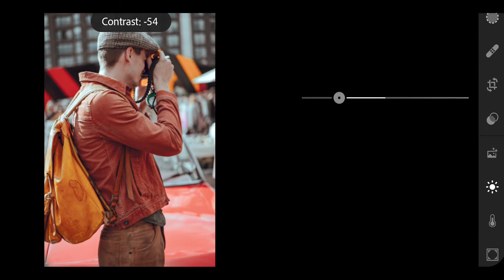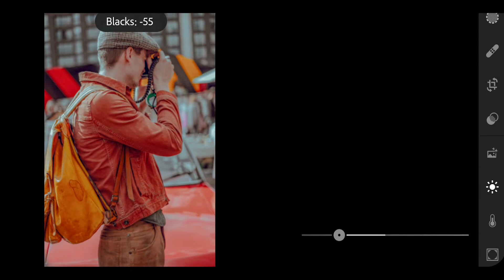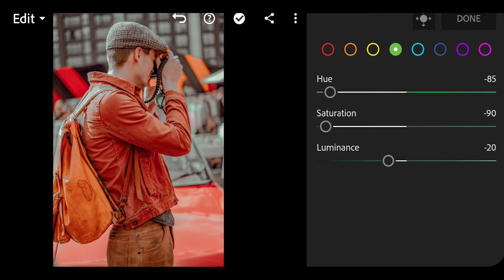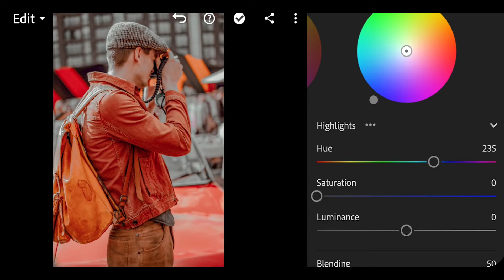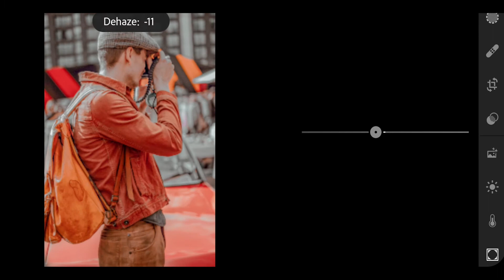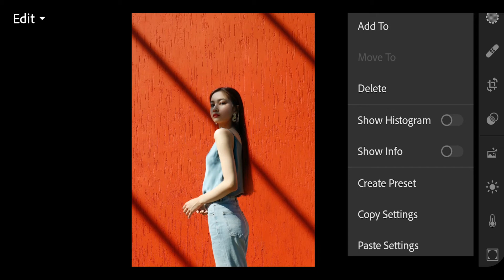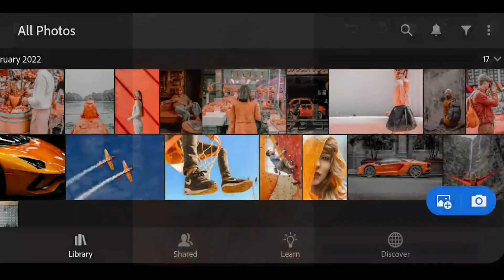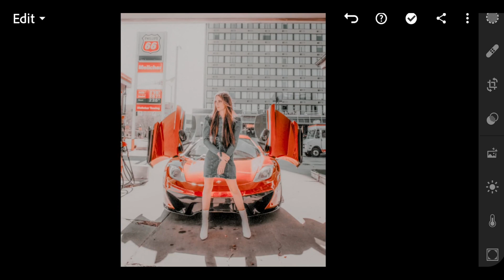MOODY ORANGE PRESET | FREE LIGHTROOM MOBILE PRESET | MOODY ORANGE DNG MOBILE PRESET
MOODY ORANGE FREE LIGHTROOM MOBILE PRESET
FREE PRESET
LIGHTROOM MOBILE

PHOTOS: UNSPLASH
PRESET: